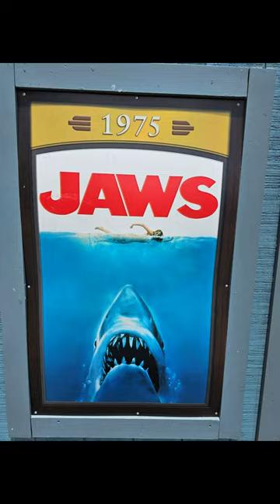O Tubarão Branco da Universal Studios Florida 4K - 07 AGO 2023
Quem não lembra do famoso filme Tubarão, de 1975? Pois é, no parque temático Universal Studios Florida você pode tirar uma selfie ao lado dessa réplica incrível. E não esquece de marcar o sininho das notificações, afinal eu posto vídeo todos os dias e você não perderá nenhum deles!